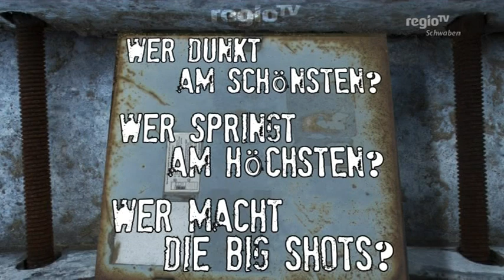Top Ten! Jetzt wählen!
Die Hauptrunde der Saison 2011/12 geht zu Ende, und damit eine Zeit voller Highlights. Die schönsten Szenen stehen jetzt zur Wahl. Gemeinsam mit Regio TV Schwaben suchen wir das Highlight der Highlights. Mitmachen wird natürlich belohnt!